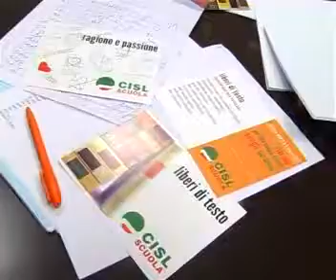Le difficoltà di chi opera nella scuola